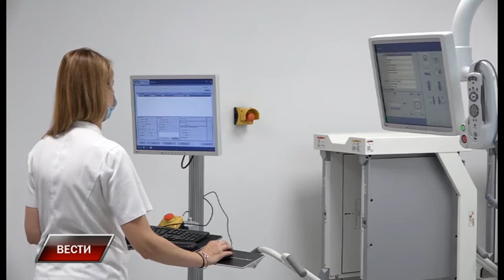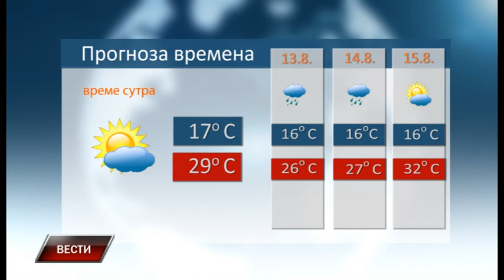Vesti 11 8 2022